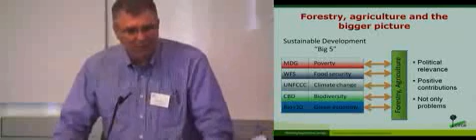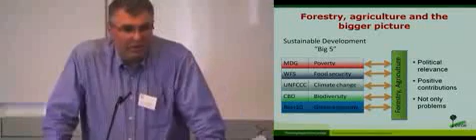Six feet under The role of soil carbon in climate change clip115